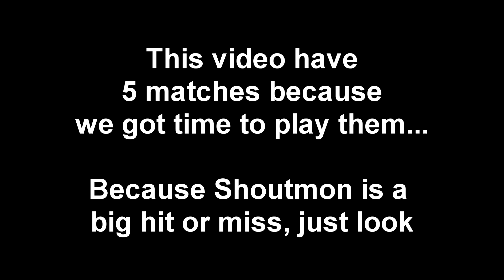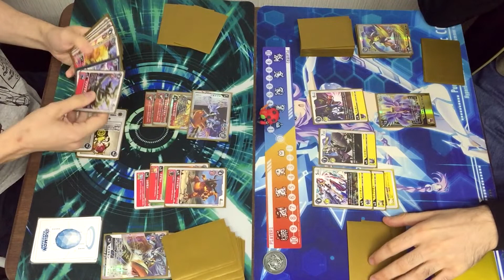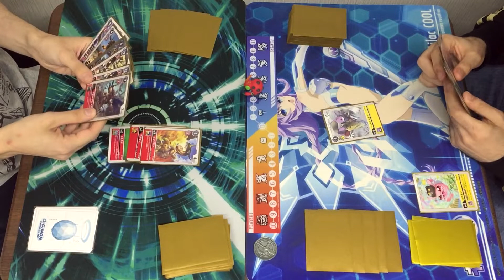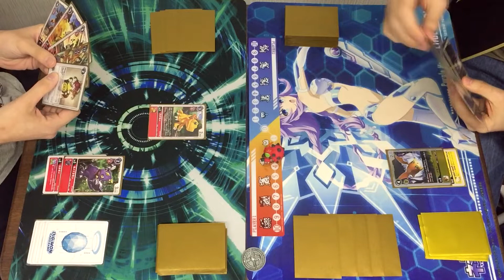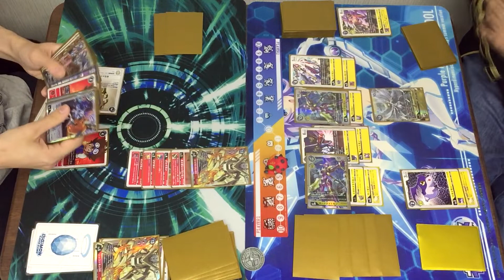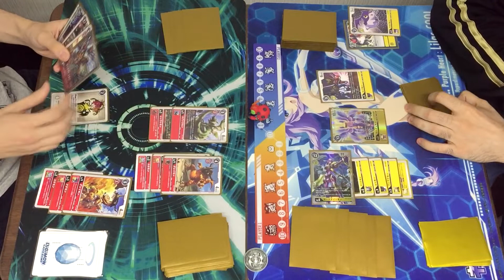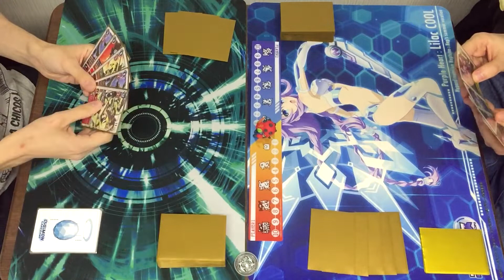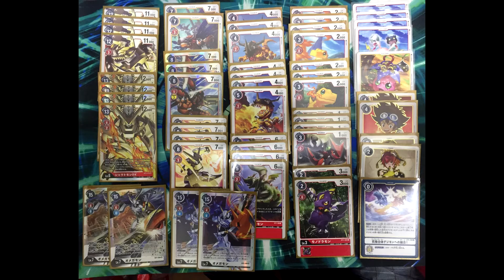Digimon TCG -BT05- Red Shoutmon vs Yellow LordKnightmon - Battle of Omega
Digimon TCG -BT05- Red Shoutmon vs Yellow Crusadermon - Battle of Omega
Decks are always at the end of the video!
Time stamps / Contents:
00:00 First Match
09:07 Second Match
12:32 Third Match
20:44 Fourth Match
27:41 Fifth Match